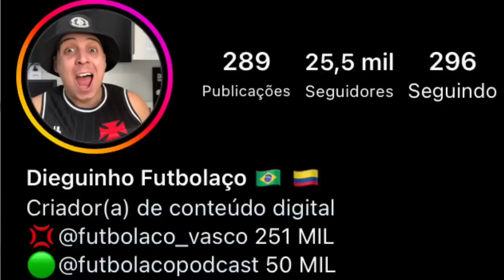CONFIRMAÇÕES: CUELLAR INTERESSA | PALACIOS DEVE SER VENDIDO | ZÉ GABRIEL | MARLON GOMES E ANDREY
BAIXE GRÁTIS ONEFOOTBALL